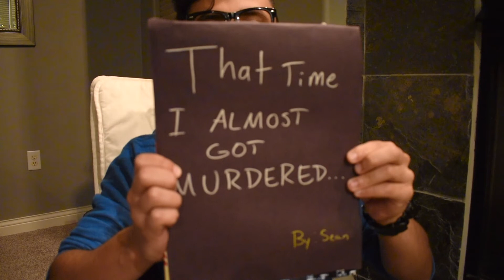A Great Christmas Baking Story | SuperSamuraiM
For the 100th video on this channel, join Sean Johnery and the cast of The Great Breakfast Bake Off for a Christmas tale unlike any other. Sean hosts a Christmas party, but things take a frightening turn when a kidnapper is lurking among the guests. Who is this mysterious psychopath? Find out now!